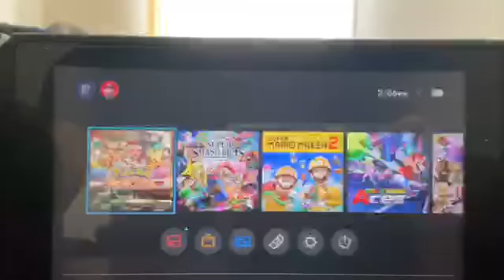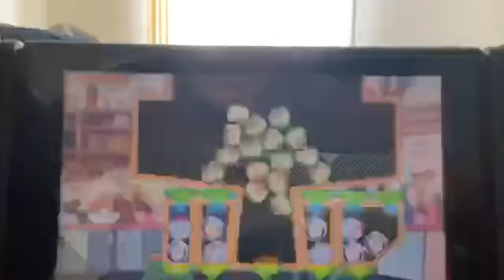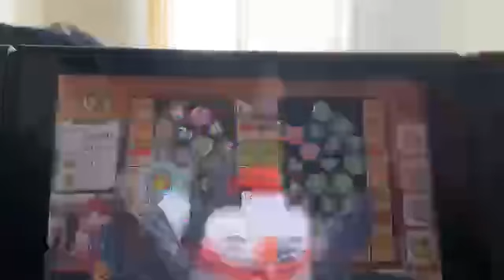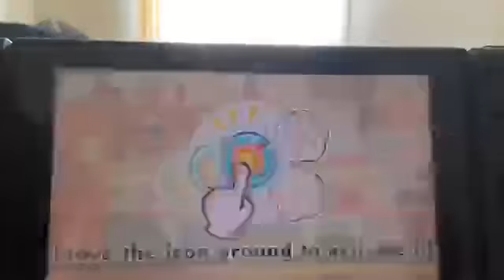Pokémon Cafe Mix Walkthrough Part 56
More Pokémon, more items.                                                 Music by Peter Lam - Check